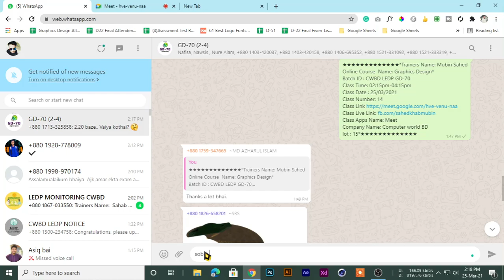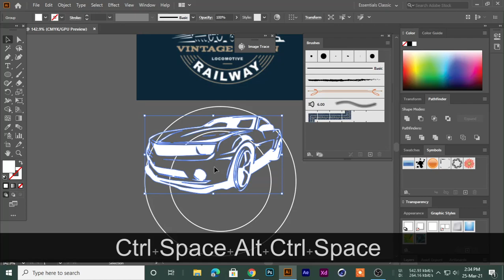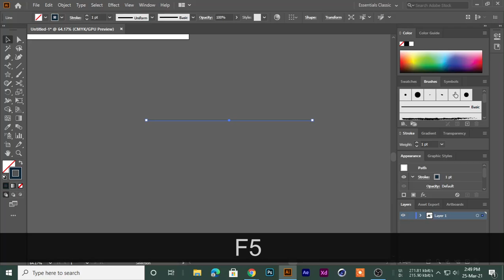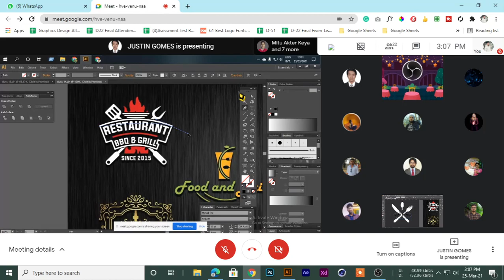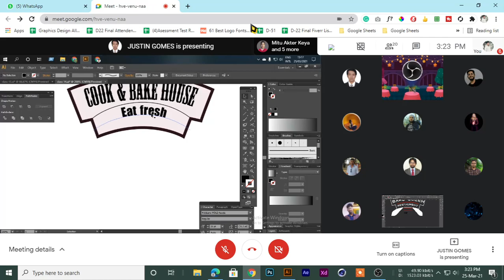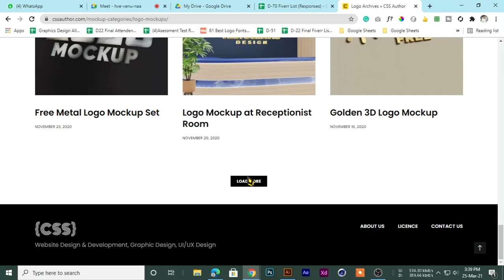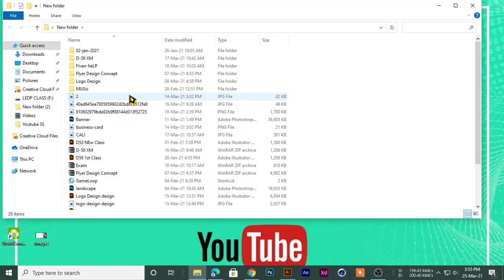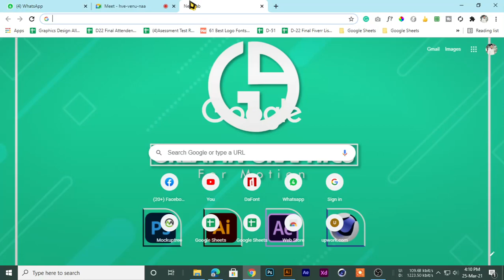D 70 Class 14 vintage logo design